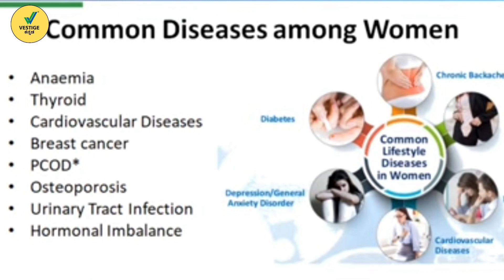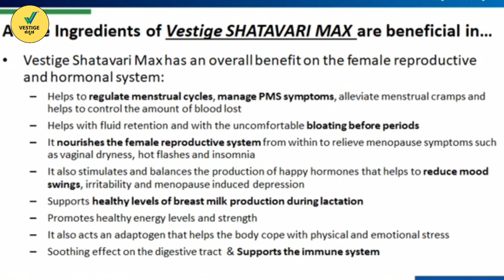ವೆಸ್ಟೀಜ್ ಶತಾವರಿ ಮ್ಯಾಕ್ಸ್ ಉಪಯೋಗಗಳು | Vestige Shatavari Max | Monisha Raj | Vestige Kannada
Shatavari has been used in Ayurveda for thousands of years as a female
reproductive tonic. It is also known as the “Queen of Herbs” due to its
numerous benefits in promoting women’s health and as a hormone balancer. It
is rich in plant estrogen that supports female health from adolescence to
menopause. It helps to relieve symptoms of premenstrual syndrome (PMS),
regulates irregular cycles and related hormonal levels.

Dosage: One capsule thrice daily or as advised by a physician
Indication:  Poustik, Stanya Vardahak
Net Content: 90 capsules
MRP `545.00 incl. of all taxes